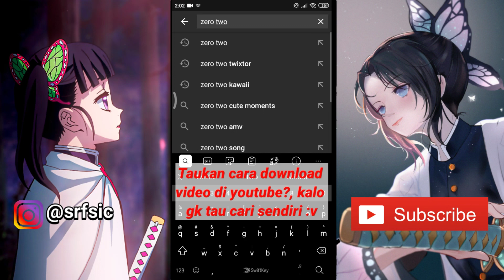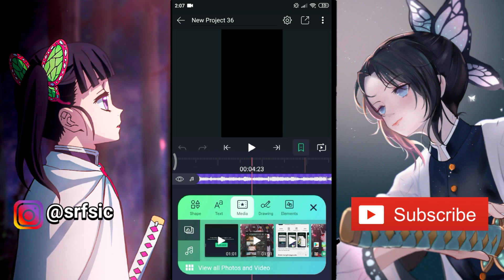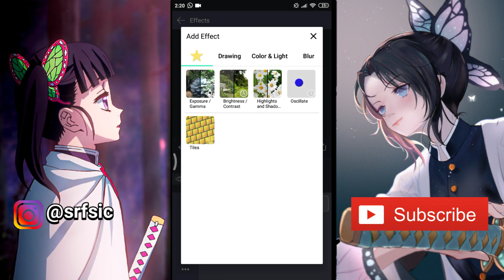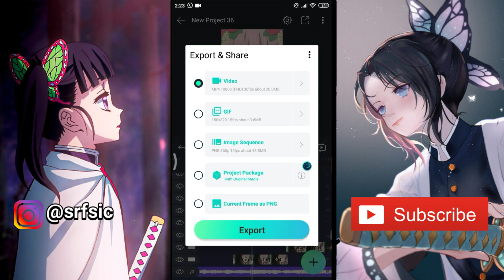Cara edit video play date di android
▼ Click '' Show More '' for the important link ▼
▼Original Music▼
▼equipment▼
▼ bonus▼
▼ STATEMENT▼
I have nothing on video, including audio, video, and images. Credit will be returned to each owner. I just '' AMV 'the song, which means I threw it and accelerated it.